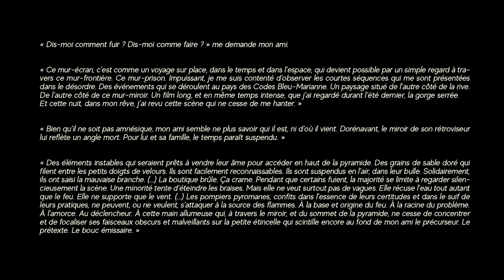54 - la mer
« la mer » troisième extrait de « retour vers le présent » disponible le 04.05

prod : 54
mix / mastering : la Bouclette

scénario : 54
réalisé par 54 et Sam Kanane
assistant réal : Flavien Lhérété
images : Sam Kanane
montage : 54
étalonnage : Sam Kanane

merci à Amine Umlil pour cette collaboration